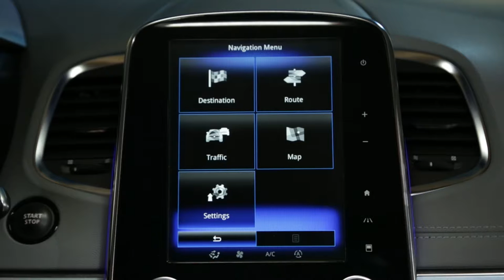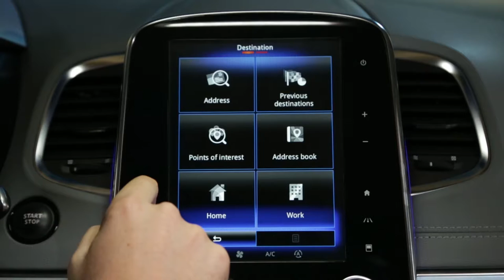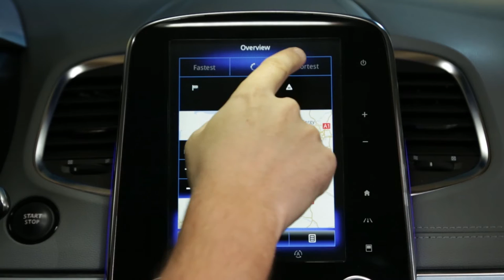Nastavitev poti v navigacijskem sistemu?